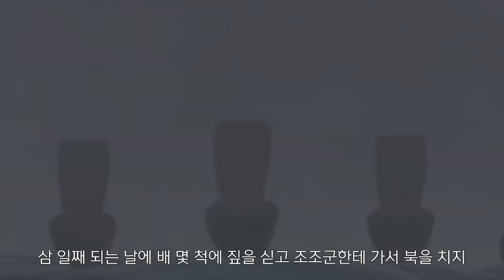삼국지! 노래로 3분 만에 정복하기 [下]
정사 기록이 아닌 삼국지연의 내용을 바탕으로 요약된 영상입니다!

노래에 실리지 못한 고사성어와 에피소드 :
계륵 - 조조는 한중이라는 지역을 놓고 유비와 전쟁을 하고 있었다. 그러나 유비군의 치열한 방어에 막혀 계속 나아가지 못하고 있었다.
그러던 중 조조는 닭 국에 있는 닭갈비를 보고 암구호를 계륵(닭갈비)이라고 했는데 암구호를 전해 들은 조조군의 양수라는 장수는 철군을 준비했다.
왜냐하면 닭갈비는 버리자니 아깝고 먹자니 별로 먹을 게 없기 때문에 마치 지금의 상황이라는 조조의 마음을 읽은 것이다.

칠종칠금 - 제갈량은 유비가 죽고 북벌을 하기 전 남쪽 남만 땅의 맹획을 사로잡았는데 맹획은 핑계를 대며 제갈량의 승리를 인정하지 않았다.
제갈량은 이렇게 일곱 번이나 계속 사로잡았다가 풀어주는 걸 반복하자 그제야 맹획은 제갈량에게 패배를 인정하고 더 이상 싸울 마음을 품지 않았다.

만두 - 제갈량은 남만 땅을 평정하고 돌아가는 길에 강가에서 바람과 파도가 너무 심해 돌아가질 못했는데 사람들이 강의 신이 노해서 사람 목 49개를 바쳐야 한다고 말했다.
제갈량은 생명을 함부로 죽일 수 없으니 밀가루로 사람 머리처럼 만들고 그 안에 여러 가지 고기를 넣어 바쳤는데 이게 만두의 유래라는 설이 있다.

2차 재편집과 무단 배포는 허용하고 있지 않습니다!